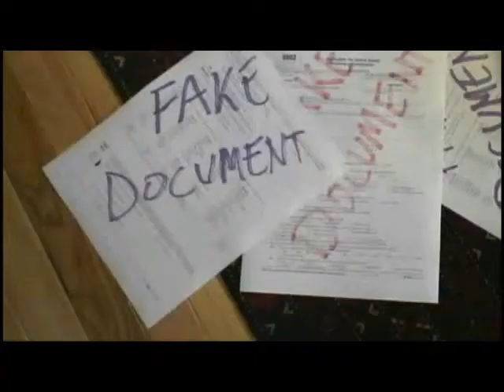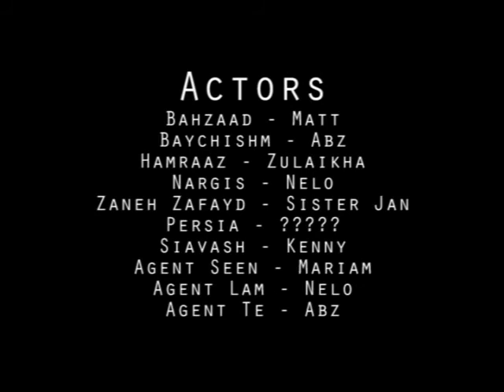Afghan Soap Opera: The Briefcase (Baks) Episode 7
An Afghan soap opera about a botched briefcase switch. Bahzaad messed up on the briefcase exchange.  Nargis is pissed as a result.  But how did Bahzaad get mixed up in all of this? The language is Farsi with English subtitles.